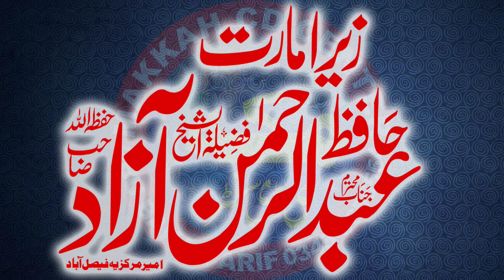Qari inayatullah amin ll Tilwat Quran Pak ll kotamindin masjid jameel abad ll Makkah cd center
Regards :
AbuBakar Arif
اپنےتمام اسلامی پروگرامزکی عمدہ ریکارڈنگ کیلئے ہمارےساتھ رابطہ کریں ہمارےچینل پرتمام عملاکرام کےبیانات حمدونعت اورتلاوت قرآن مجید سن سکتےہیں اورفری ڈاؤنلوڈبھی کرسکتےہیں ۔۔۔۔اگرکسی قسم کی
کوشکایت یارایےکااظہارکرناچاہیں تو ای میل کریں جزاک اللہ
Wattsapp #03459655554